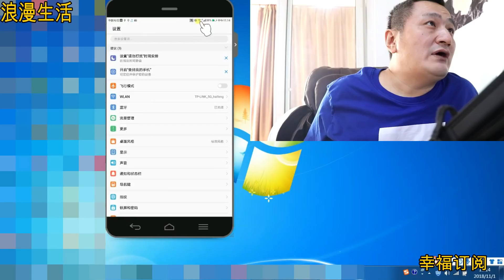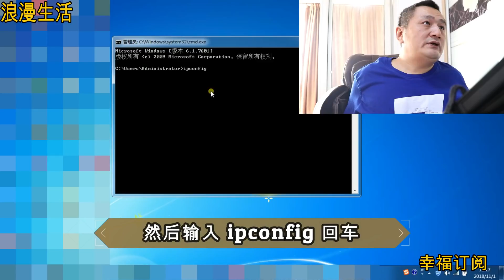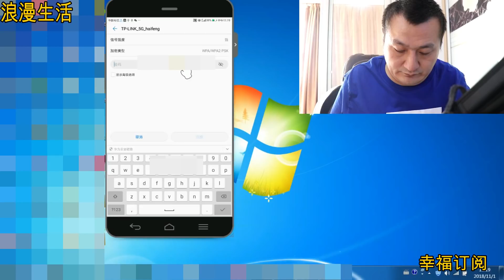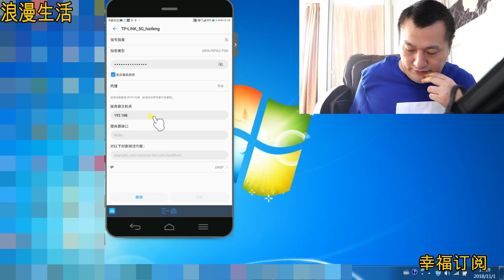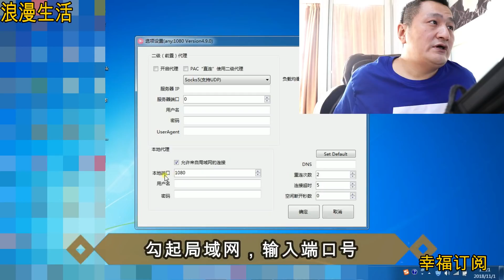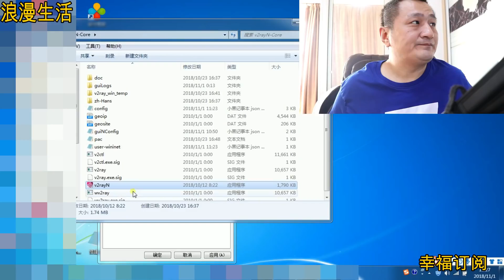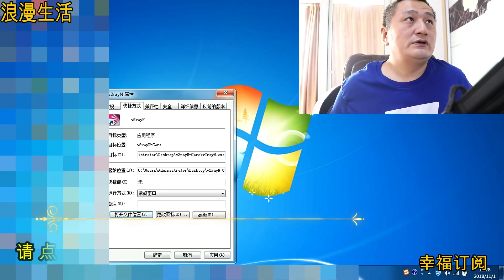SSR,v2ray，让全家共享翻墙科学上网，（翻墙路由器，软路由器的功能）！完整教程！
个人观点：简单，实用，实惠就是最好的！能帮助到你就是最好的！帮点下赞！订阅下我的频道~
会不断的更新各种不同的新鲜，有意思的视频
您的订阅对我是最大的帮助~
喜欢就点赞！一起分享乐趣吧
科学上网的连接，最新免费高速SSR连接在我最新视频下面有！
 订阅下！ 每个最新视频下面都有免费SSR连接